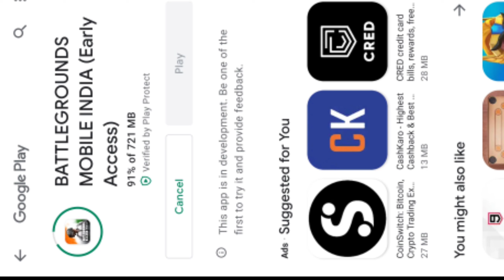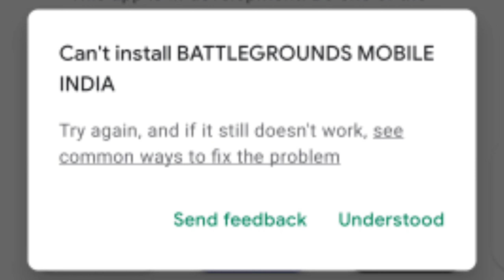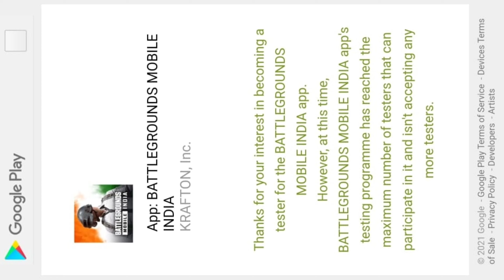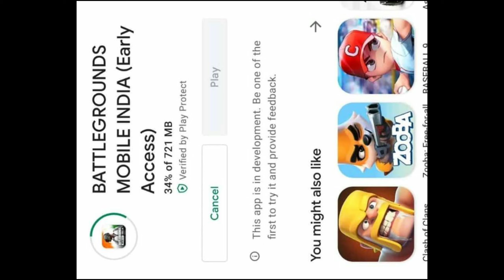Battleground Mobile India Official Game link Is Here :- Install Now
Battleground Mobile India Oficial Game link Is Hare :- Install Now